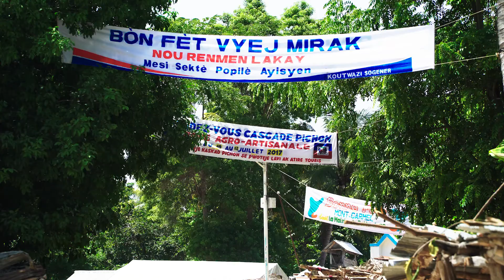Together for Haiti